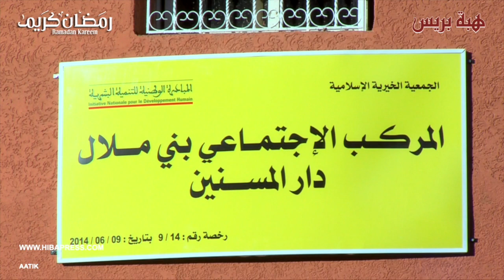حتى حنى ولادهم : قصة محجوب ودخوله الدار المسنين